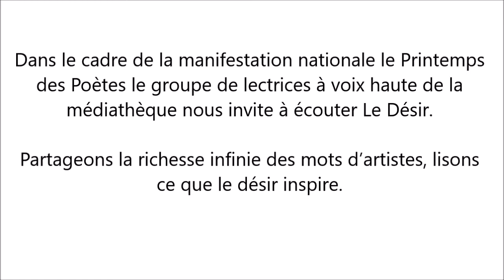Printemps des Poètes 2021 par le groupe de lectrices à voix haute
Dans le cadre de la manifestation nationale le Printemps des Poètes le groupe de lectrices à voix haute de la médiathèque nous invite à écouter Le Désir.
Partageons la richesse infinie des mots d’artistes, lisons ce que le désir inspire